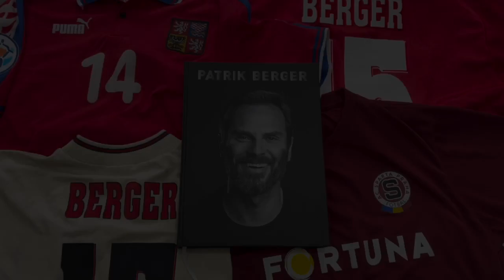BORUSSIA DORTMUND | PATRIK BERGER GOALS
Patrik Berger signed for Borussia Dortmund in 1995. He made 25 appearances scoring 4 goals in his one season in Germany. He went on to win the DFL Super Cup and the Bundesliga title that year.

"I was so excited to sign for Borussia Dortmund. It was a massive learning experience to play alongside World and European Champions, especially at such a young age. The fans are very special and it was such an honour to win the Bundesliga title and celebrate with them. Memories that will stay with me forever"